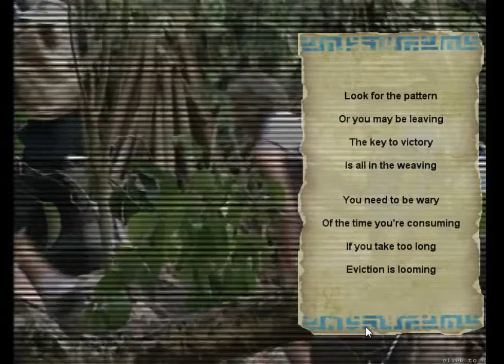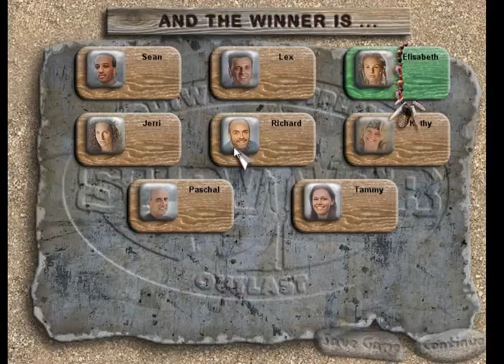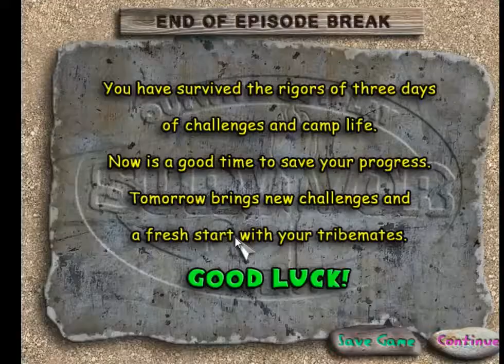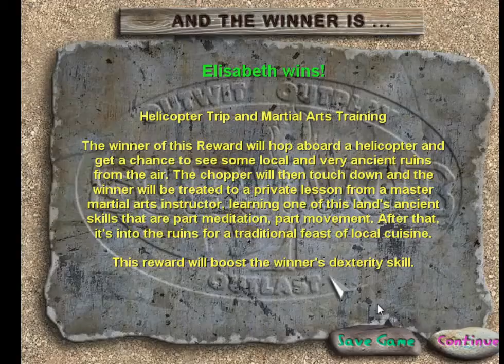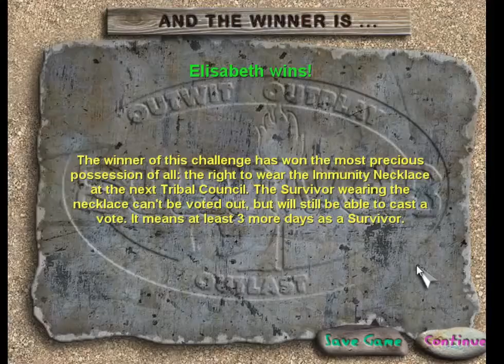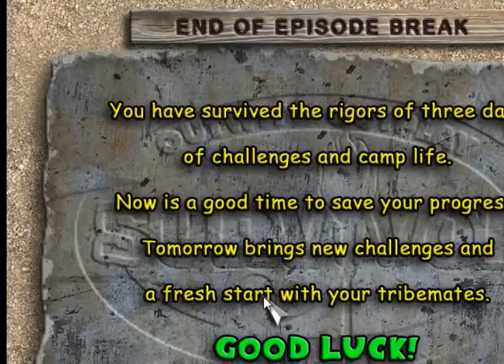FE Plays Survivor Ultimate Edition: "No! He juggles!"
ft. KC

The merge finally gives us some TC action with two big blindsides!